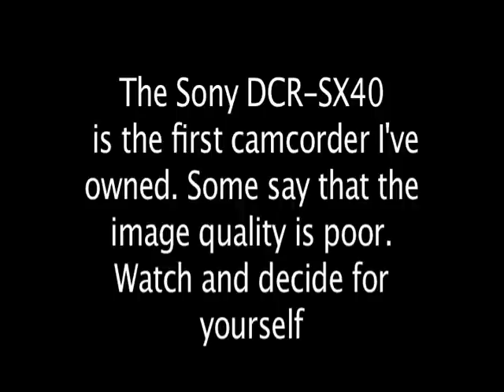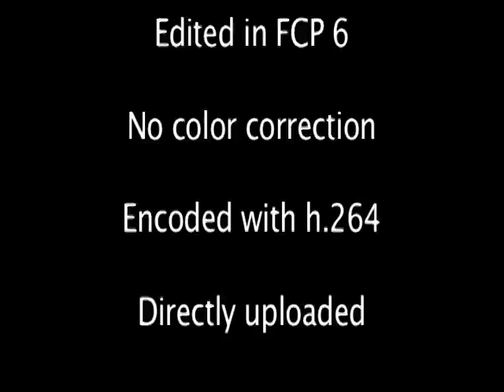Sony DCR-SX40 : A real test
Here's a little test I put together of my new camera, a sony DCR-SX40 camera I got for Christmas. Although it does not shoot HD video, the quality is still reasonable in my opinion.